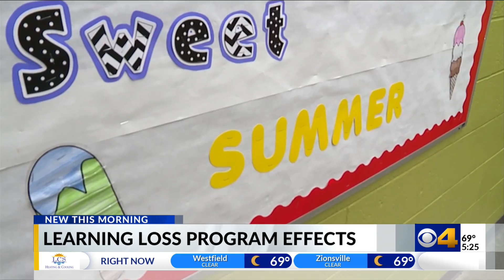Indy Summer Learning Labs benefits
The Summer Learning Labs is a program that organizers say is meeting kids where they are before they get back to school in the fall. More